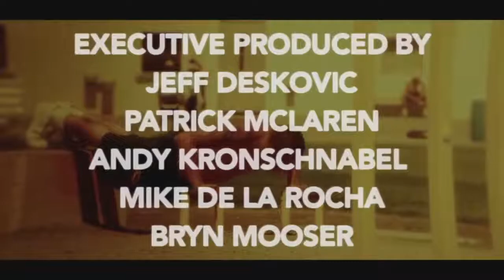SURVIVORS GUIDE TO PRISON Official Trailer 2018